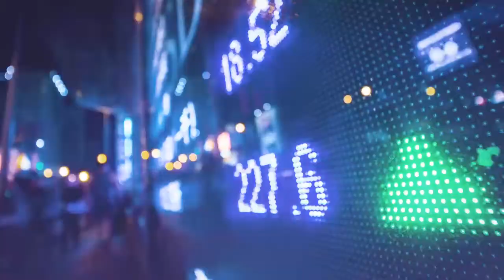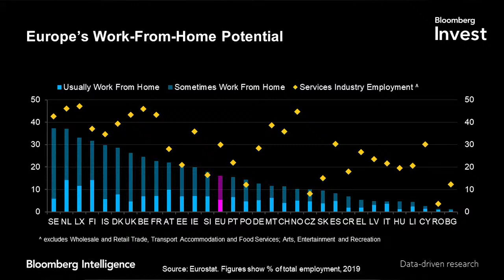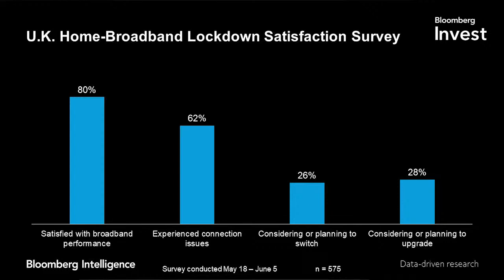Bloomberg Invest Global - Putting Money to Work Now (Middle East & Africa)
What does adjusting to the new normal look like? Bloomberg TV's Manus Cranny interviews Amundi CEO Yves Perrier and Mo Ibrahim, Founder of the Mo Ibrahim Foundation.